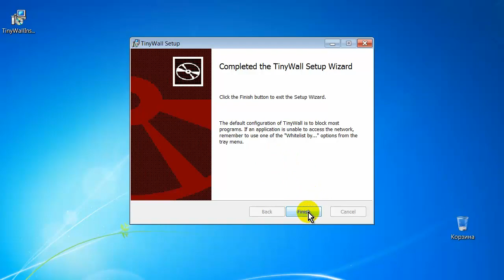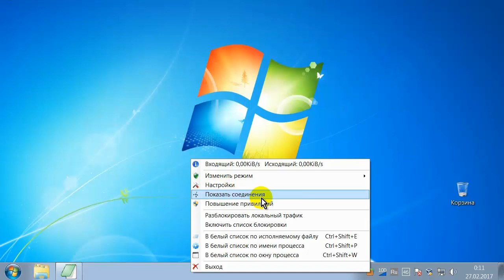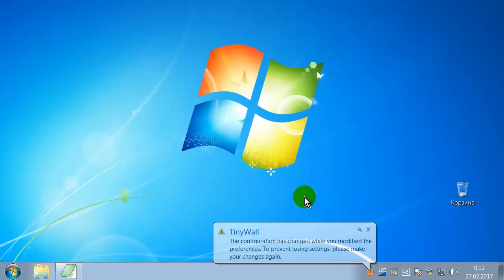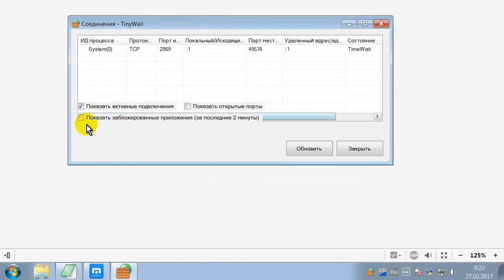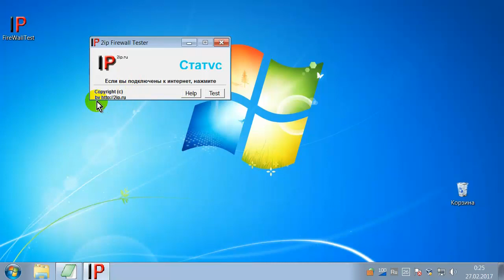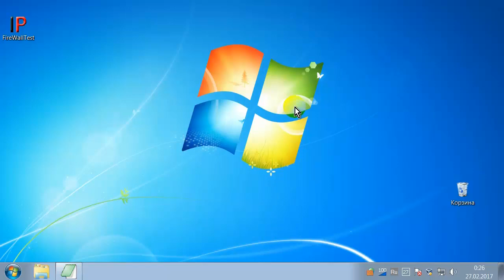Бесплатный файрвол TinyWall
Бесплатный файрвол TinyWall на русском языке работает совместно со штатным брандмауэром и блокирует всё, кроме того, что разрешит пользователь.